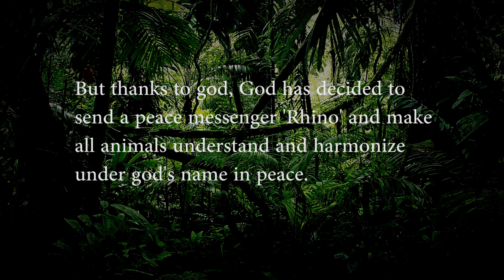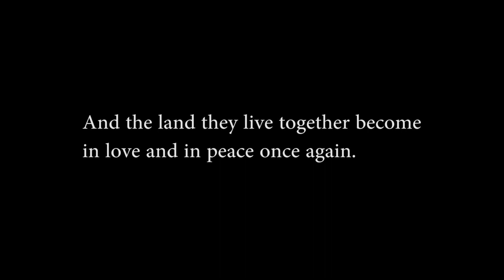스톱모션 애니메이션) 국제 청소년 영상미술 전시참가작#1 / Children's Stop motion animation project: 'The Wall'.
이 영상은 레츠아트 초등학교 2~3학년 학생들이 함께 작업한 짧은 스톱모션 애니메이션입니다. 제목은 '벽'이며, 여기서의 벽이란 최근 우리나라를 비롯하여 세계 각국에서 심각하게 나타나고 있는 타민족 타국가간의 이기주의 적인 현상들에 대한 아이들의 생각과 바램을 스토리부터 제작 및 촬영까지 직접 만들어 본 프로젝트 입니다. 물론 편집은 선생님이 도와주셨습니다.
이 작품은 이번 겨울 독일에서 벌어질 국제 청소년 영상 프로젝트에 참여계획 중입니다.
This project is a part of participation in Germany's project that deals with Discrimination and hatred among people. It is unfortunate that between countries, people and society become more discriminate each others. Therefore we and children have talked about the issue and they have come up with story and message.  Children of age 8, they created images and took photos together.  Teacher helped to edit them all. Tank you and enjoy.